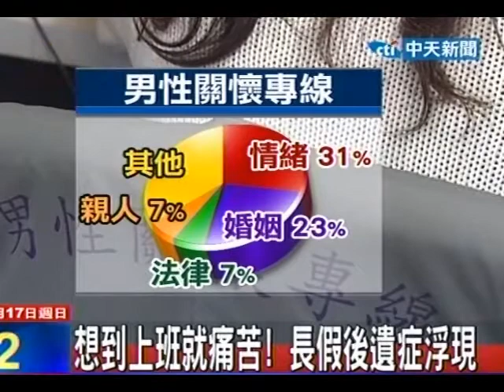中天新聞》想到上班就痛苦！ 長假後遺症浮現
中天新聞》史上最長的春節9天假期，進入尾聲。禮拜一正式開工，也是開學日，不少上班族心中哀怨的不得了，想到要上班就很頭大。內政部還成立的男性關懷專線，也有人為了這種壞心情叩應求助。